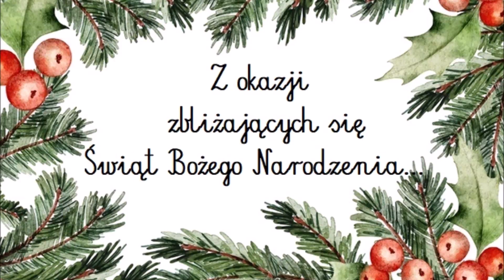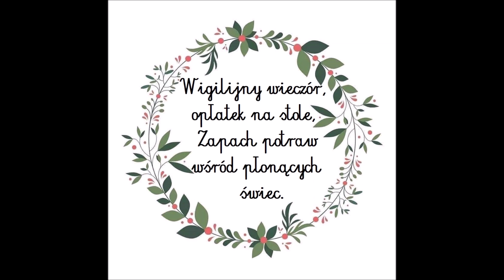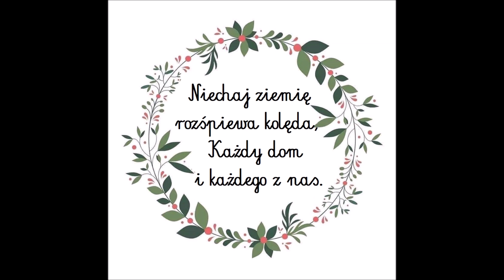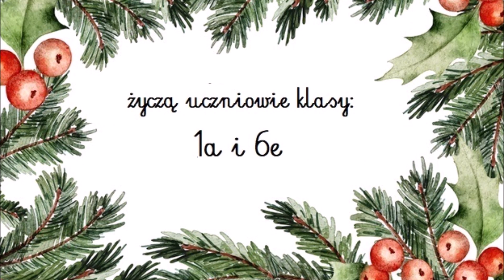Boże Narodzenie 2020 - klasa 1a i 6e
W tym roku z okazji Świąt Bożego Narodzenia uczniowie klasy 1a i 6e w ramach niespodzianki przygotowali dla mieszkańców Domu Pomocy Społecznej w Psarskiem, krótki filmik świąteczny, który mamy nadzieję, że wprowadzi wszystkich w świąteczny nastrój wesołego kolędowania.